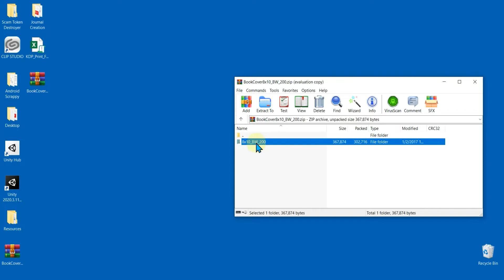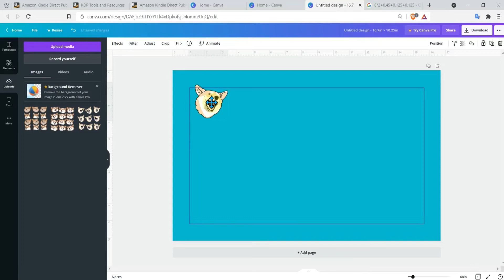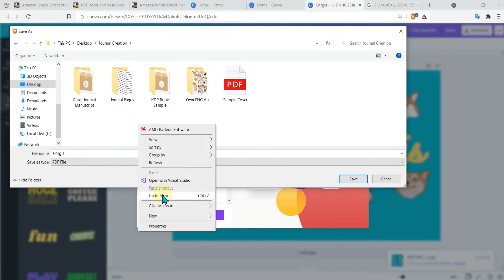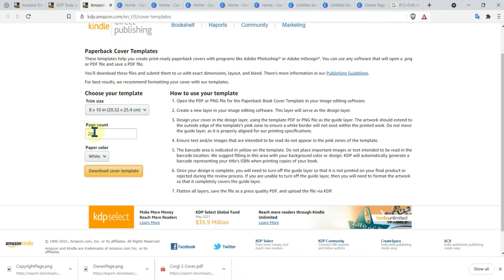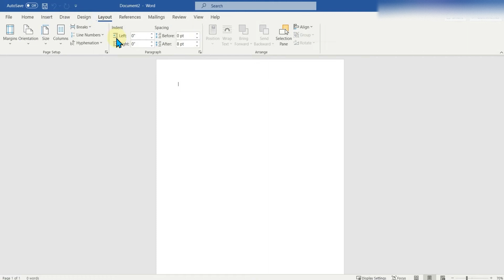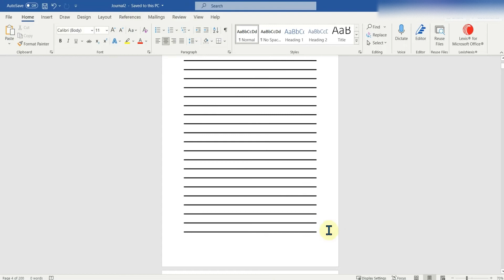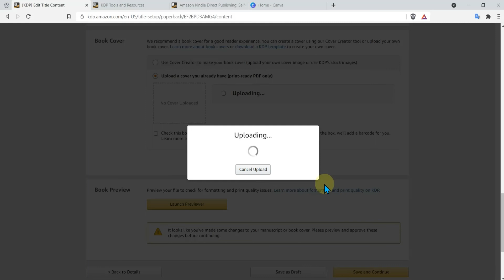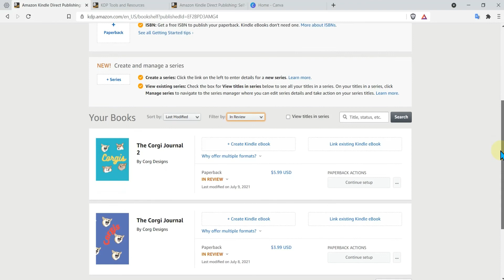Journal Creation 8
Part: Creating 8 by 10 Journal

This video covers how to create a 8 by 10 Journal using all the previous videos as guide. A one time run of everything learned so far to show how to create a different sized journal while waiting for amazon kdp to finish reviewing our first sample journal for it to go live for selling on amazon.

Special Note: Ultimately you don't have to use canva but for this series it helped move things along alot quicker then using alternative programs like Inkscape, Procreate, Affinity Designer, or Gimp. But, if you'd like a tutorial on how to use those programs as part of the journal making process developed in the videos... let me know.

Covering:
-Canva Basics
-Publishing Journal to KDP
-Word
-Creating Manuscript